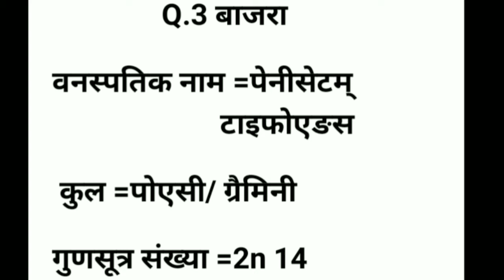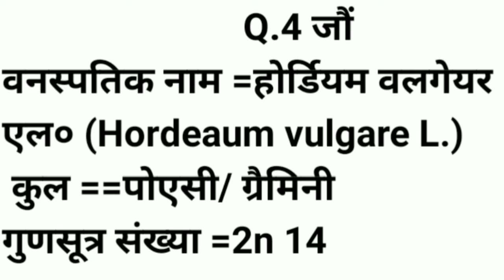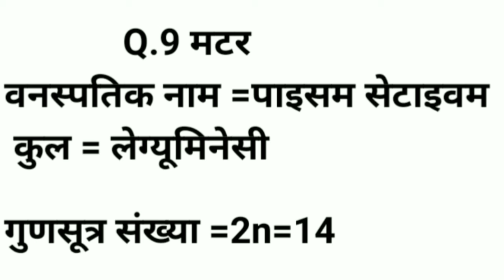विभिन्न फसलों के वानस्पतिक नाम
धान का वनस्पतिक नाम गेहूं का वानस्पतिक नाम ज्वार का वानस्पतिक नाम बाजरा वनस्पति ना मक्का का वनस्पतिक नाम न गन्ना का वनस्पतिक नाम
अनाज वाली फसलों का वनस्पतिक नाम